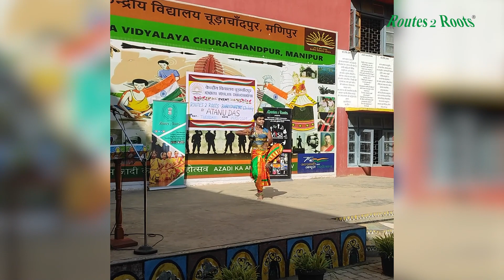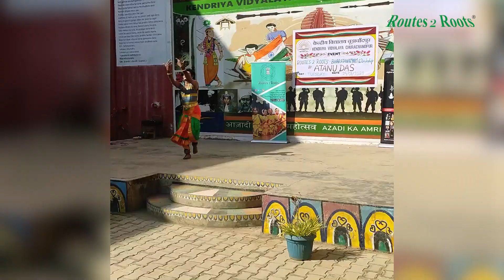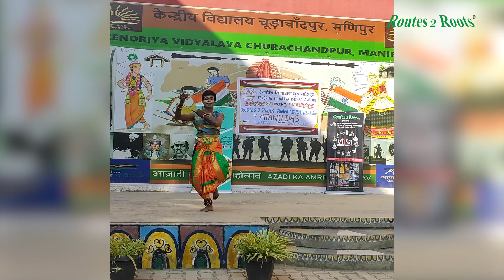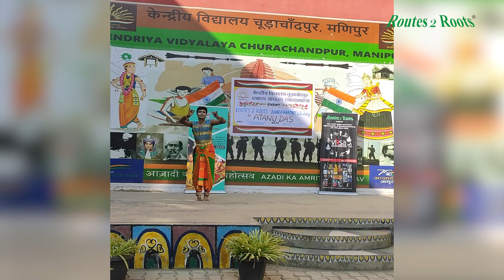Workshop | Kendriya Vidyalaya BSF Churachandpur | 24th January 2023 | Routes 2 Roots